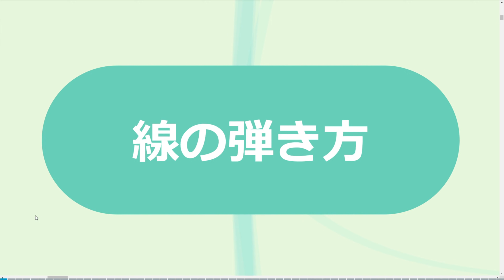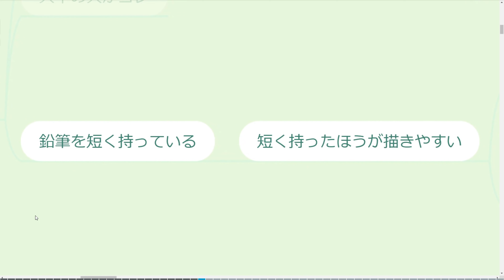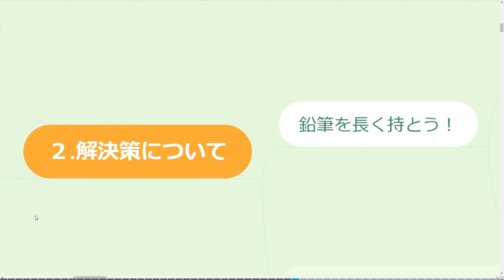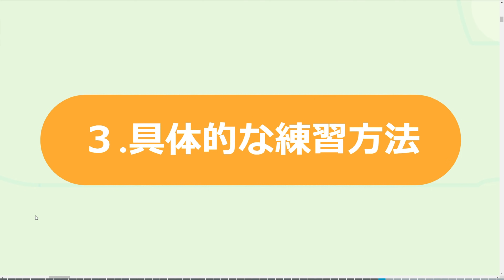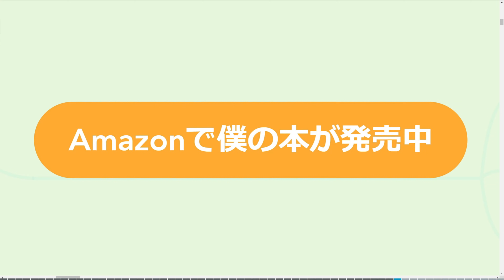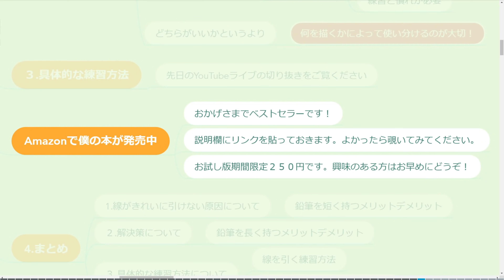キレイで速い線を引くためには○○を意識するだけ！How to draw a clean and fast line, just be aware of ○○!